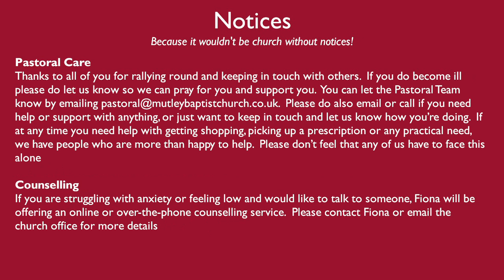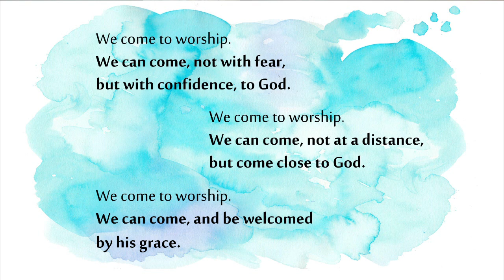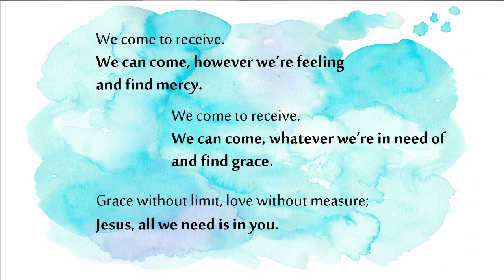Sunday Service - 26th April 2020 - PART 1 - Welcome & Call to Worship with Chris Fry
Join us for our weekly Sunday Service